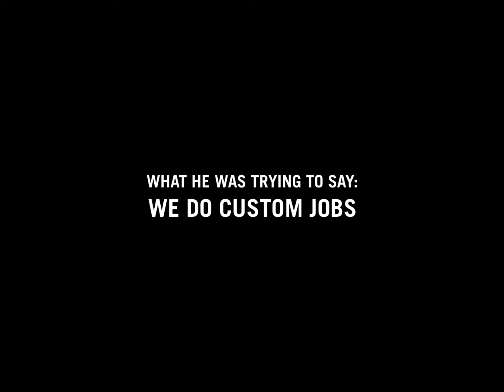You Must Fail Before You Succeed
A blooper reel I put together of my boss while trying to film a video at Skooba Design